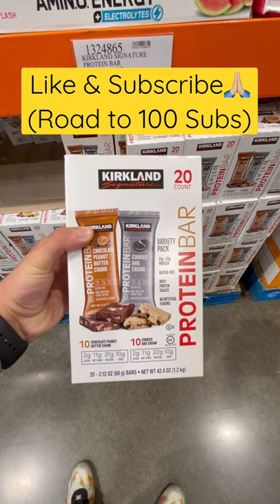High Protein Costco Diet Haul | Buy These!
These are great things to keep stocked in your fridge, freezer and pantry while you’re dieting! All of these are either low calorie and/or high protein!

-Jake

Jake’s Instagram: @longrangejake